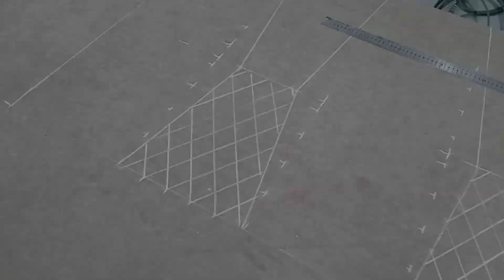собираем каркас КРЕСЕЛ С ПРУЖИНАМИ